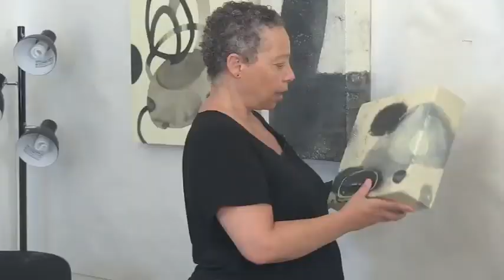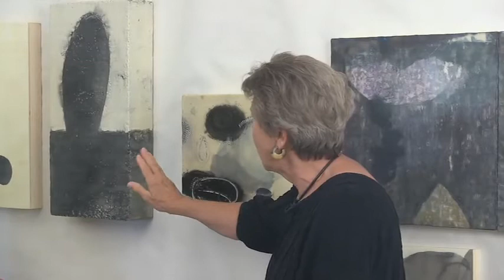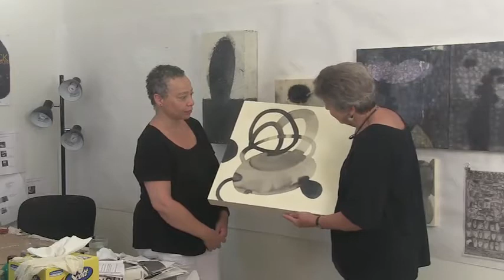Arts & Ideas #60 Toby Sisson, Artist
An interview with the artist/art teacher/gallery director Toby Sisson in her studio in Providence, RI.